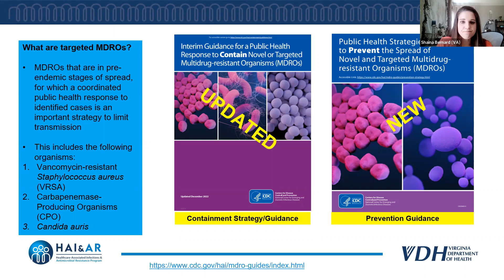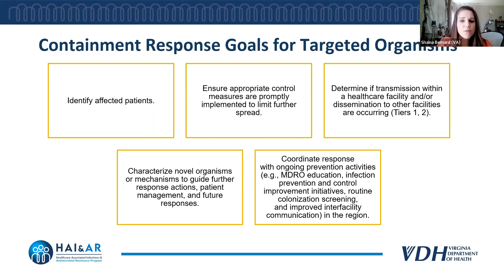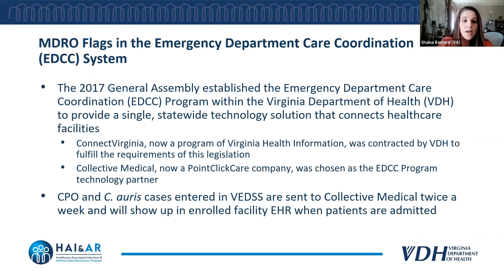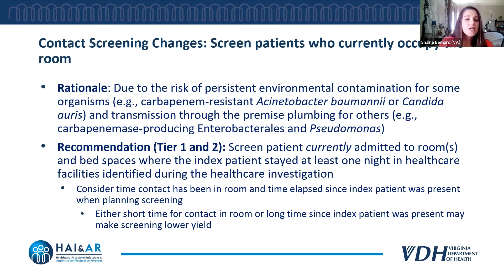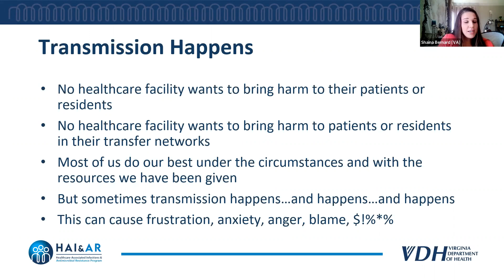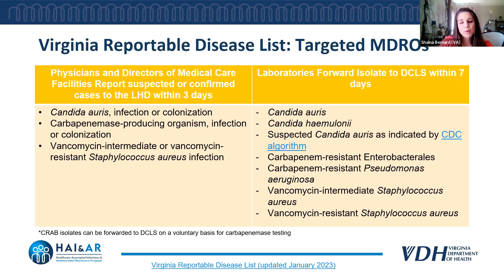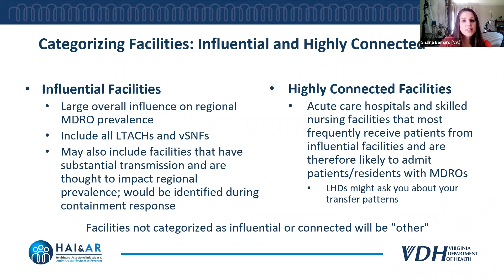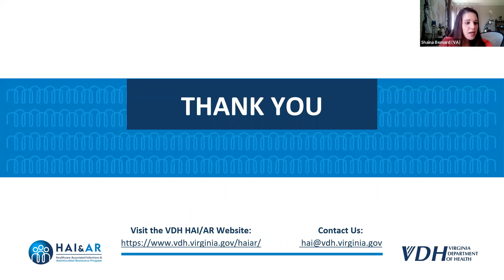Updated Prevention & Containment Response for Targeted Multidrug-Resistant Organisms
CDC recently updated guidance to prevent and contain targeted MDROs. This webinar reviews the recommended activities and strategies and outlines the responsibilities of Virginia healthcare facilities to prevent transmission.